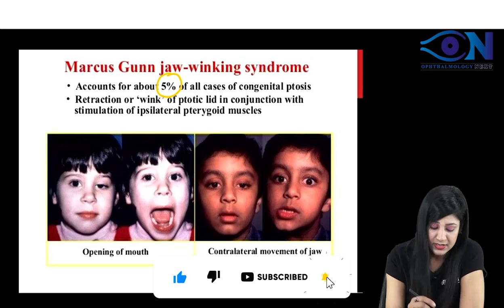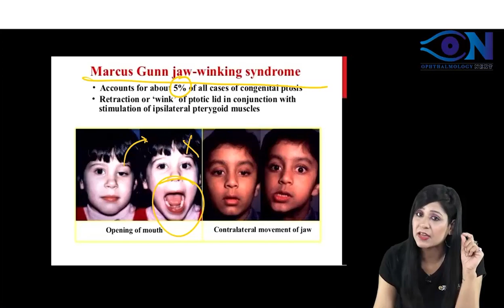Ophthalmology PYQs_FMGE_17 || Dr. Niha Aggarwal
Ophthalmology PYQs_FMGE_17